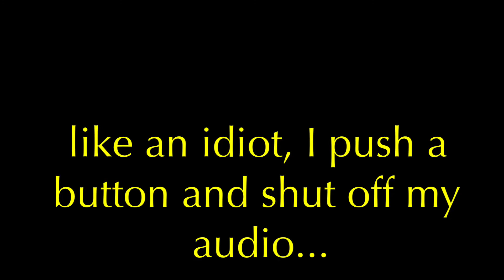the last of West Virginia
The last video of my trip home, really short on the account of audio problems.